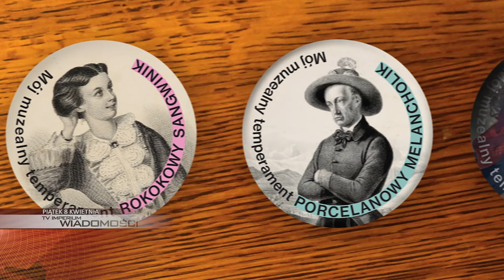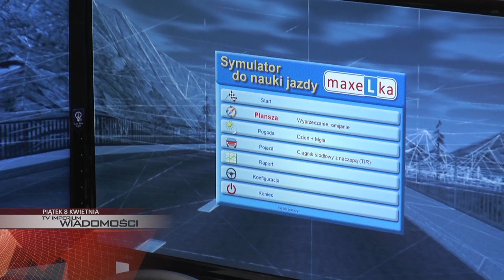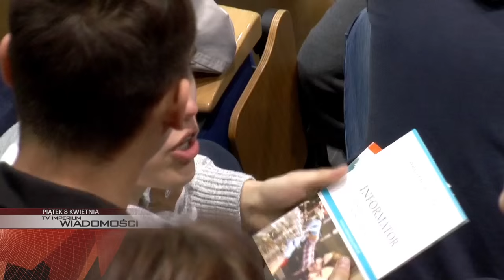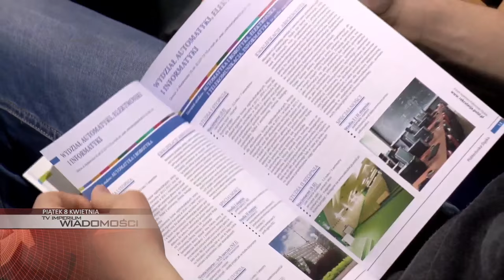PIĄTEK: tłumy na Politechnice, sprawdź swój temperament i wybierz szkołę